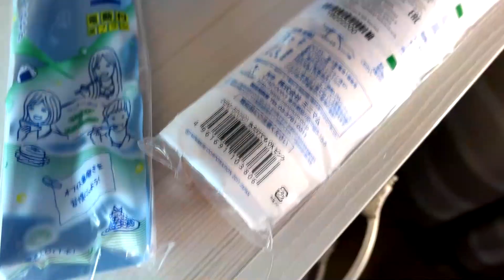Обзор электрической ионной зубной щетки HAPICA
Всем привет!!! В этом видео я вам покажу электрические ионные зубные щетки хапика,которые мне прислали на обзор. Я постаралась кратко и очень подробно озвучить все характеристики таких щеток,очень надеюсь,что такая информация окажется для вас полезной.